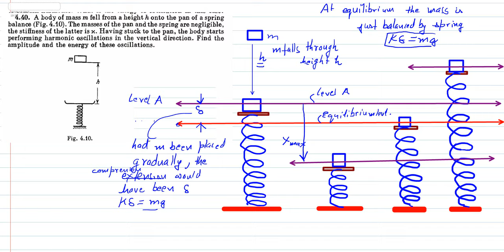Silent lecture. energy of oscillations solution to irodov problem 4.40 - mass falling on spring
Warning-without sound, don't complain later that why sound is not there

Also  useful for hearing impaired also useful for hearing impaired also useful for hearing impaired